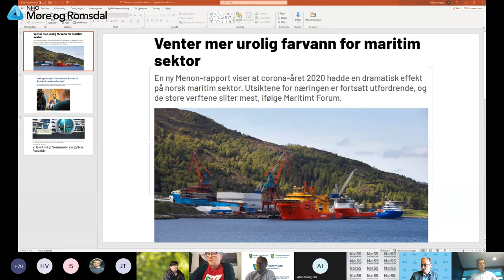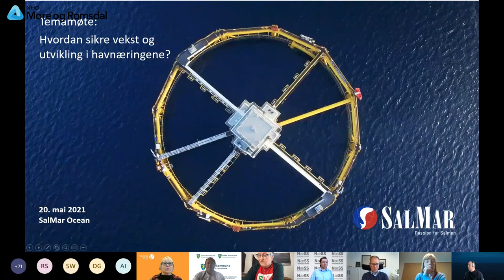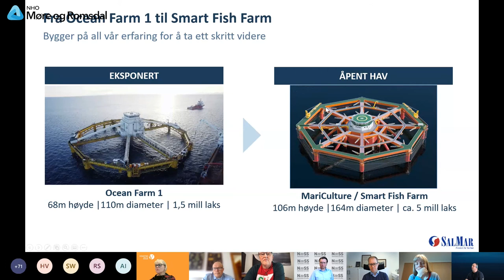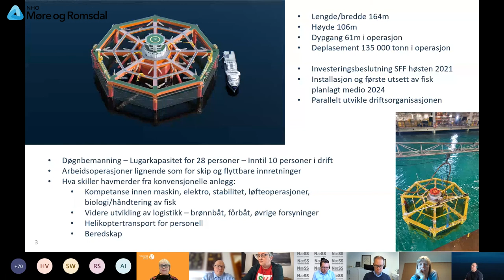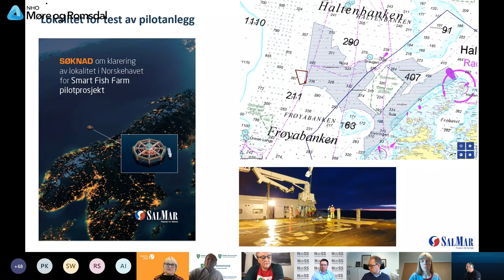Torsdagslunsj på Teams: Havnæringene i Møre og Romsdal - hvordan skape vekst og utvikling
Velkommen til næringslivets valgkamparrangement før høstens viktige stortingsvalg 2021.

I Torsdagslunsj lager vi en digital møteplass mellom næringslivet i Møre og Romsdal, politikere og andre interesserte, for å sette fokus på viktige næringspolitiske tema i verdiskapningsfylket Møre og Romsdal.
Torsdag 20. mai er det havnæringen som er tema. Her kan du se opptak av møtet.

Du møter blant andre Inger Marie Sperre i Brødrene Sperre, Svein Leon Aure i Sverre Farstad AS/styreleder i Maritimt Forum Nordvest, Espen Remme i NHO Møre og Romsdal og ordstyrer/debattleder Arnfinn Ingjerd i Maritimt Forum Nordvest.

Fylkespolitikere fra ulike partier deltar.
Møtet vare i en time og det blir anledning å stille spørsmål til innledere/politikere.

Her kan du samtidig melde deg på alle Torsdagslunsjene i mai og juni:

Torsdag 27. mai 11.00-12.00: Samferdsel – Nasjonal Transportplan 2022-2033
Torsdag 3. juni 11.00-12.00: Kompetanse, jobbskaping og verdiskaping i Møre og Romsdal
Torsdag 10. juni 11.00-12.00: Eksport/internasjonal handel i eksportfylket Møre og Romsdal
Torsdag 17. juni 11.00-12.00: Tilrettelegging av næringsmuligheter i det grønne skiftet
Torsdag 24. juni 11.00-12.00: Næringsvennlig skatte- og avgiftspolitikk i Møre og Romsdal.

Påmeldte får tilsendt lenke til møtet senest dagen før hvert arrangement.
Se mindre